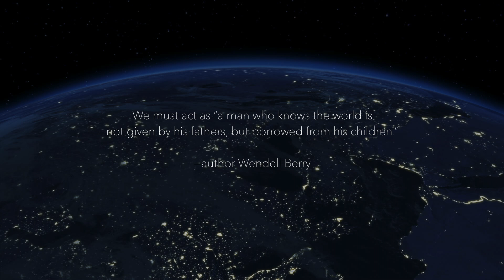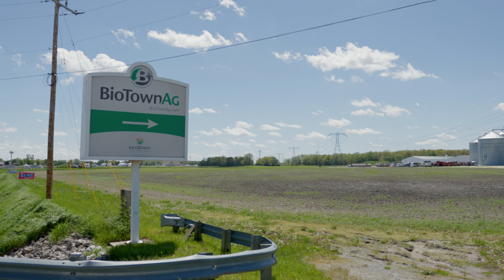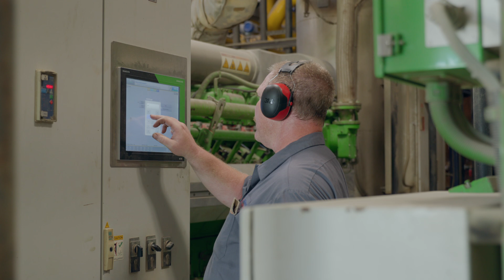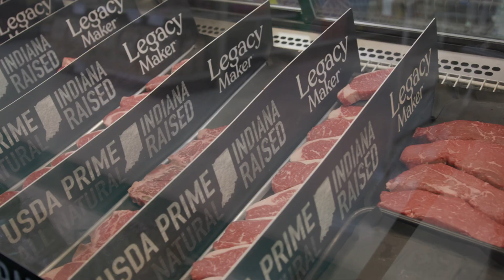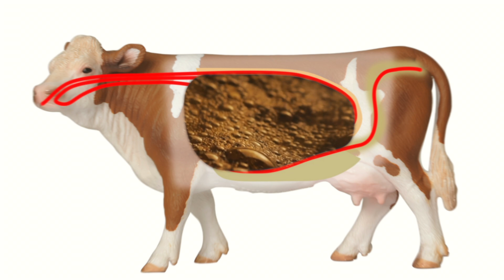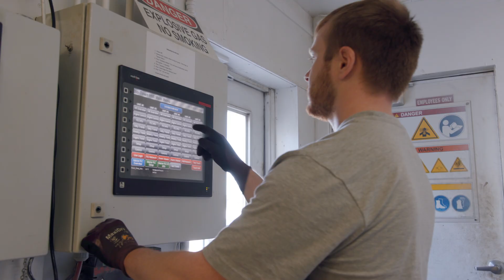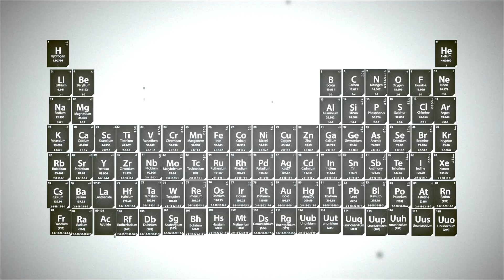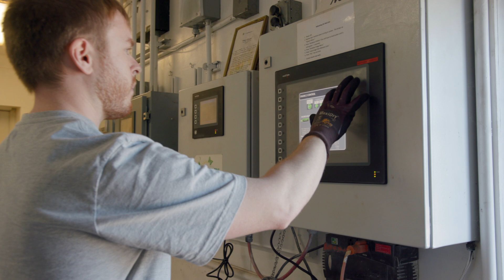BioTown Welcome Video 2024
Bio Town Ag is a real, multi-acre production farm and livestock operation in rural Indiana. But it’s also sustainability in practice…

where a closed-loop agricultural production cycle leaves, literally, nothing to waste.

And a greener world is a living reality.